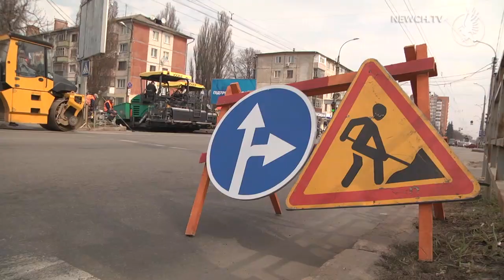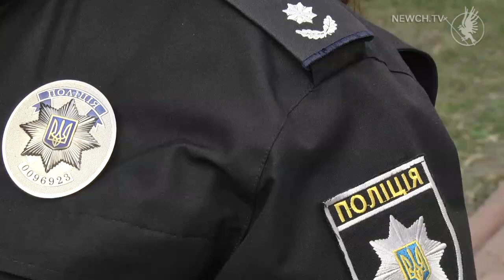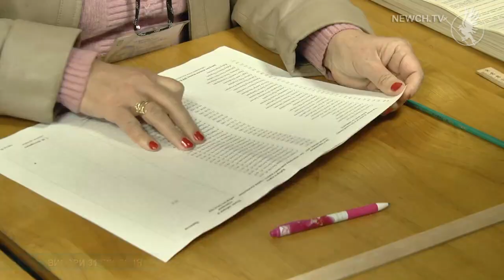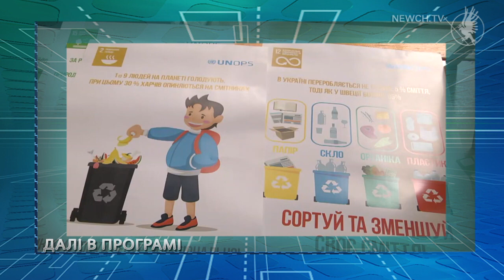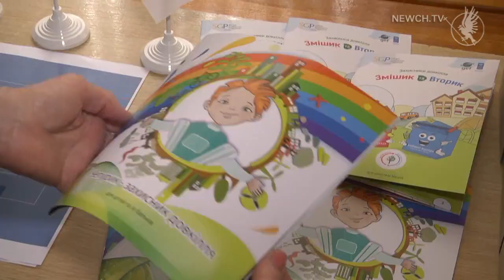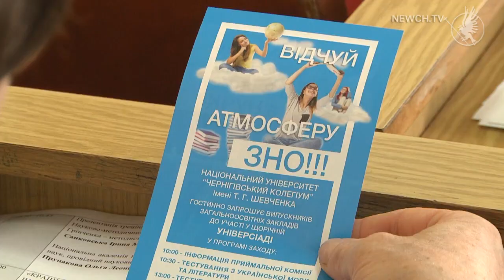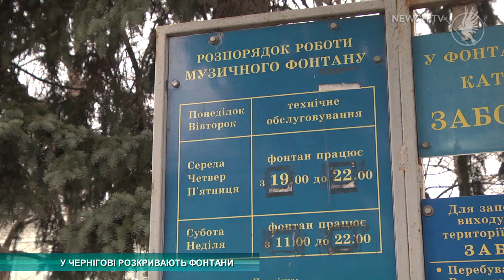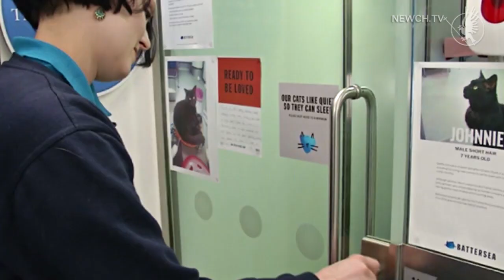Факт-новини: випуск| Телеканал Новий Чернігів